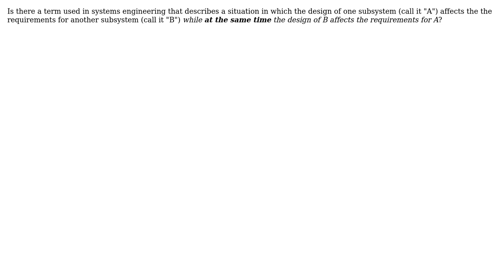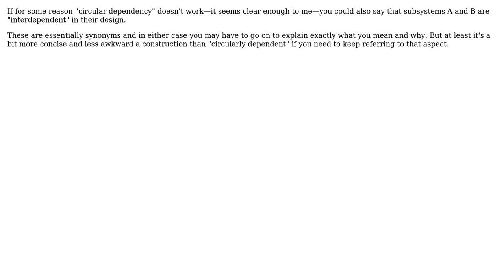Engineering: Is there a term for a circular dependency in system design and engineering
With thanks & praise to God, and with thanks to the many people who have made this project possible! | Content (except music & images) licensed under CC BY-SA | Music | Images & others | With thanks to user Mark user Fred user Chris Mueller user Air and the Stack Exchange Network Trademarks are property of their respective owners. You are responsible for your own actions.